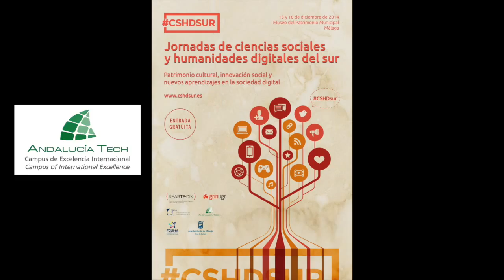'Las nuevas bibliotecas: los comunes y los libros', por Antonio Lafuente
Conferencia de Antonio Lafuente (@alafuente, Investigador del Instituto de Historia (CSIC) en el área de estudios de la ciencia. Hoy trabaja en el procomún.